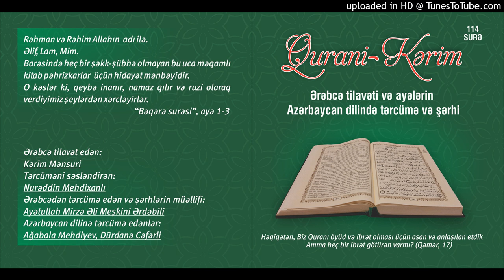077.Mürsəlat surəsi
Qurani Kərim

Ərəbcə tilavət edən:

Kərim Mənsuri

Tərcüməni səsləndirən:

Nurəddin Mehdixanlı

Azərbaycan dilinə tərcümə edənlər:

Ağabala Mehdiyev
Dürdanə Cəfərli